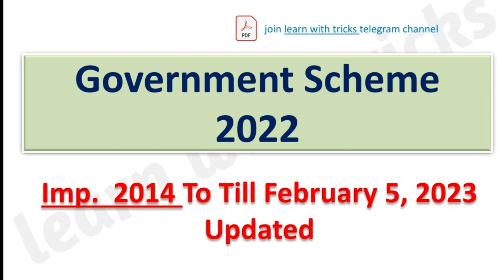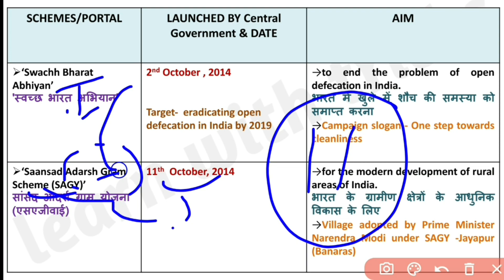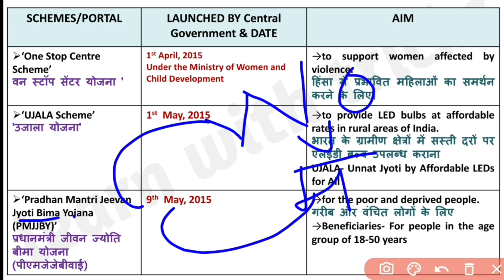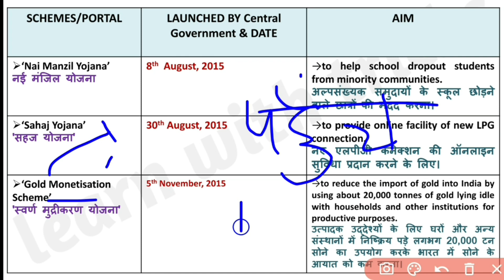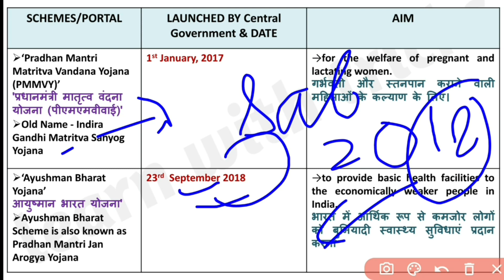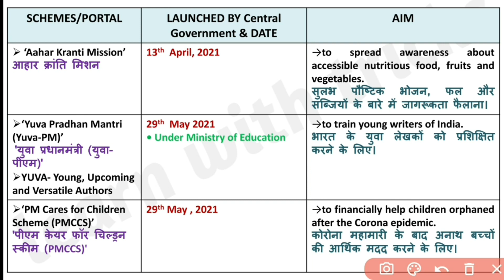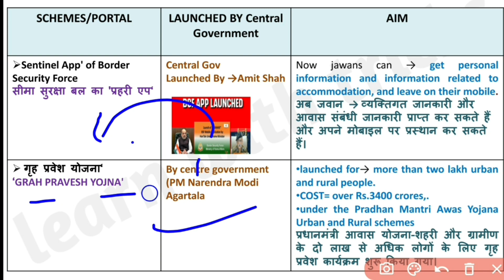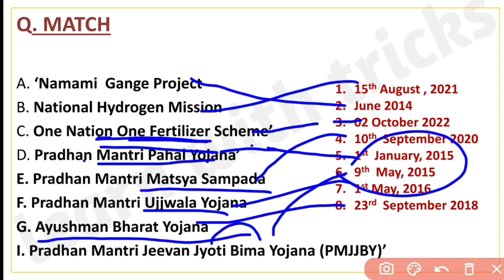Central Government Schemes 2014 to 2023|| Tricks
Schmese 2014
Schemes2015
Schemes2016
Schemes2017
schemes2018
Schemes2019
Schemes2020
Schemes2021
Schemes2022
schemes2023 February
भारत सरकार की योजनाएं
SsC CGl mains
and for all exams

In this video you are going to learn  Most important government schemes current affairs 2022 with trick.

this video include latest schemes 2022/yojna
currentaffairs2022

for all upcoming exams

other videos of this Channel include-
Important appointments | important days important events | important books | important ratings | important index | static GK